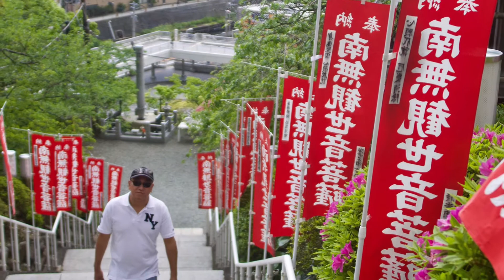VEN :cover José Luis Rodriguez